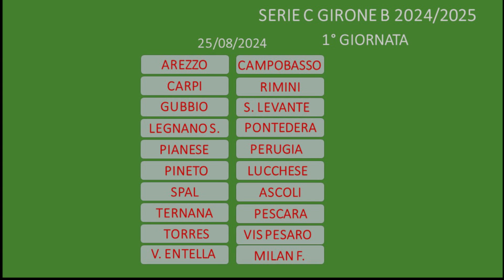SERIE C GIRONE B LA PRIMA GIORNATA 2024/2025